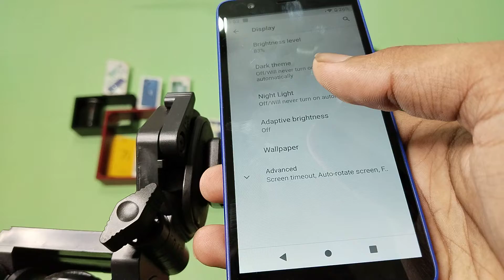Nokia C01 Plus enable Screen timeout, how to enable Screen timeout